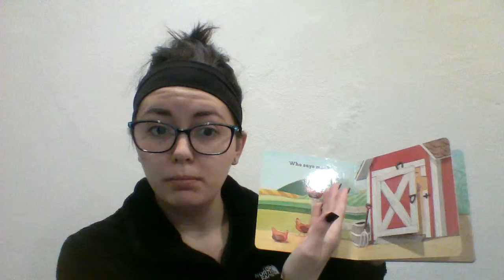Open the Barn Door